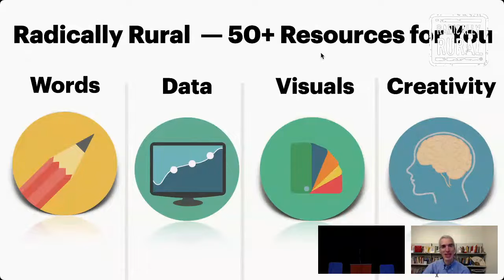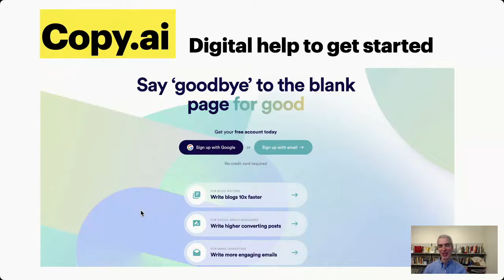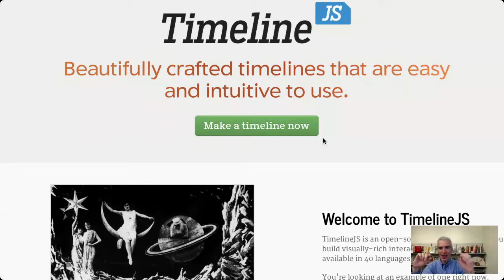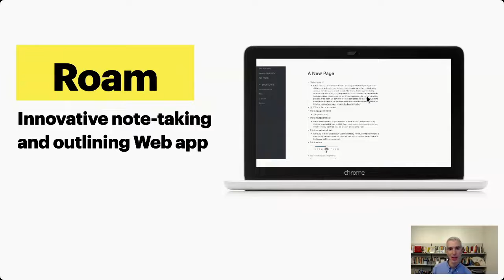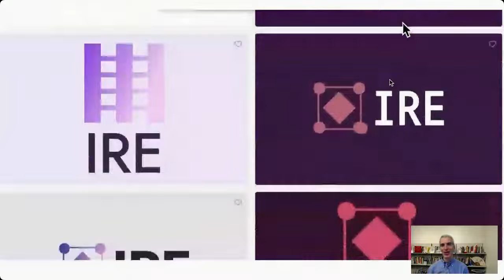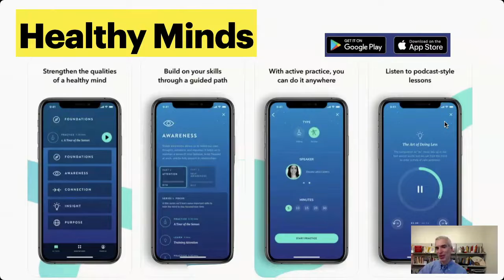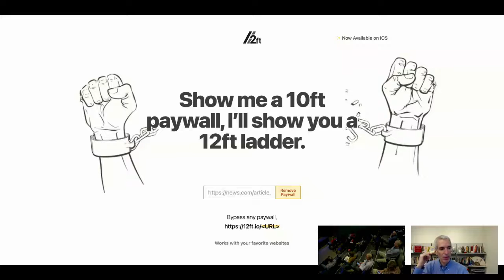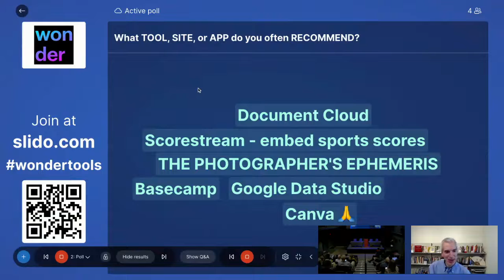Crazy Good: 50 Ideas to Make you a Better Journalist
Radically Rural Community Journalism Session: Crazy Good
50 ideas to make you a better journalist.

Speaker: Jeremy Caplan, director of teaching and learning at City University of New York Newmark Graduate School of Journalism. Caplan teaches classes, workshops and webinars on entrepreneurial and digital journalism. He is a former Ford Fellow in Entrepreneurial Journalism at the Poynter Institute, a Wiegers Fellow at Columbia Business School, where he earned his MBA, and Knight-Bagehot Fellow at Columbia Journalism School, where he earned a master’s degree in journalism.